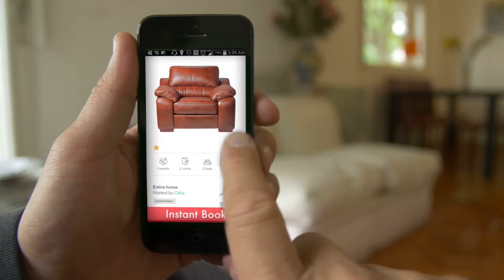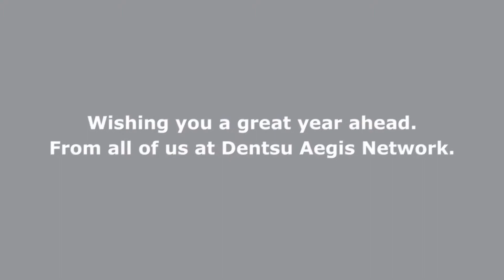Dentsu Top Innovation Predictions for 2017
A short spoof made for Dentsu Singapore.in 2017 wiht The Antidote.
Directed by Tom Radford.
DOP Paul Russell of Full Throttle Films